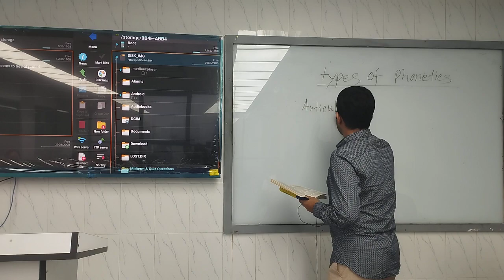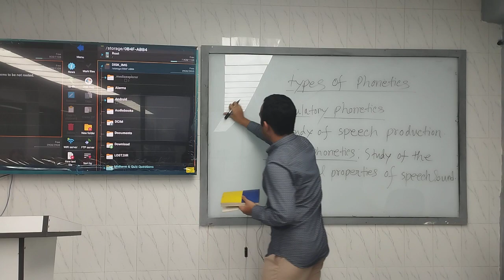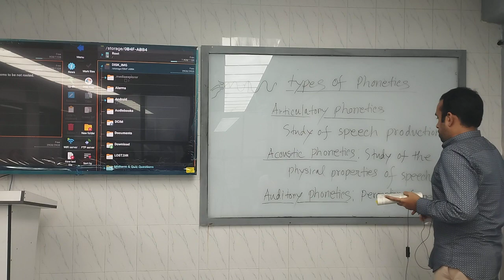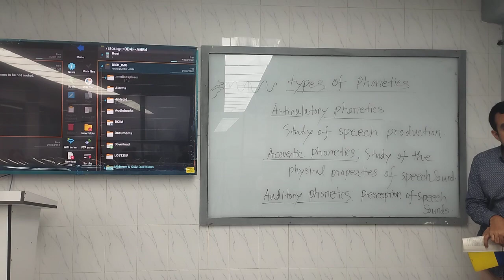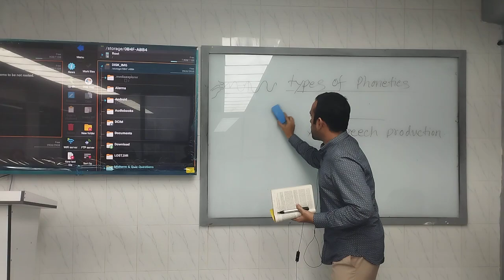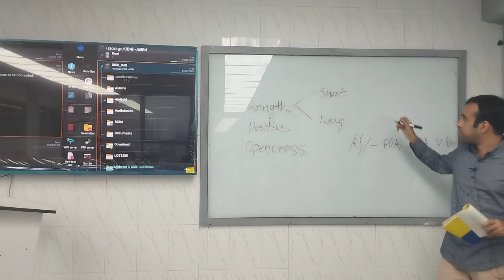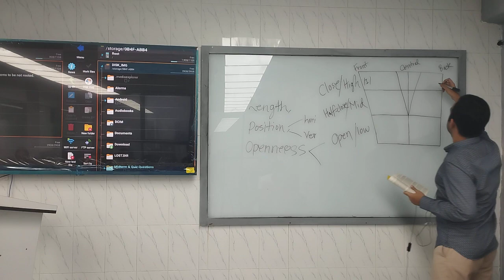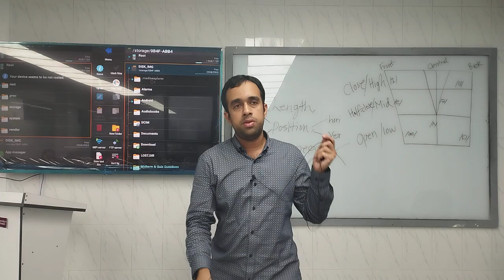Phonetics & Phonology | Lecture-13| English | Ridwan Arif | University of Scholars